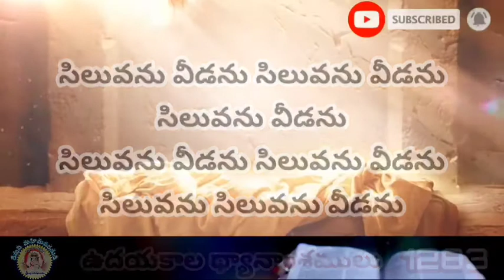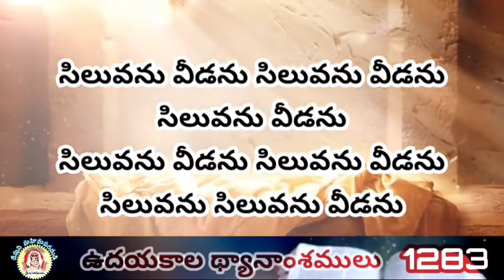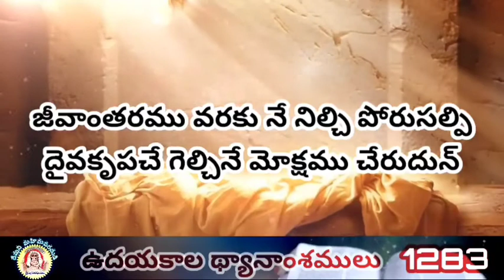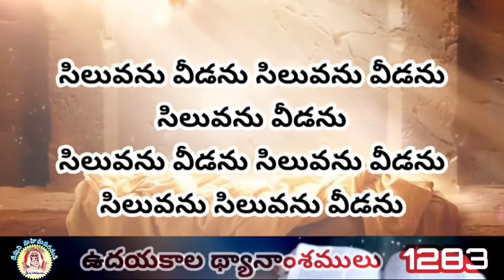నా యేసు మార్గమందున వెళ్లనాయత్తమా || na Yesu maarghamanduna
నా యేసు మార్గమందున వెళ్లనాయత్తమా  || na Yesu maarghamanduna || Church of Christ || No music